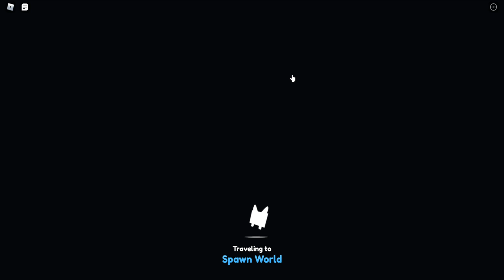Opening Pog Eggs